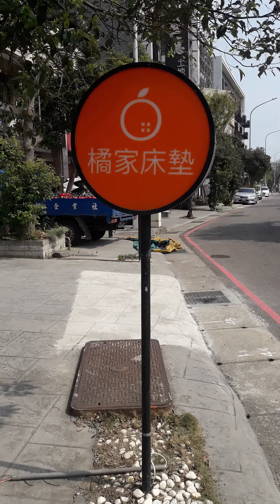橘家床墊|中壢青埔門市|獨立筒床墊|10種軟硬度床墊體驗|天然系頂級乳膠墊|乳膠枕|涼感記憶枕|乳膠枕人體工學枕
橘家床墊價位在 1萬8~3萬4之間，覺得很實惠。畢竟，一張床墊可以躺10年以上。而且，還有全床一年保固；獨立筒彈簧10年保固。MIT在地廠商，真的揪甘心!!

橘家床墊由100%萊賽爾天絲纖維、表布第二層使用竹炭紗、高密度包覆泡綿、高密度支撐泡棉、中間使用新一代更強韌的隔離纖維布區隔；底部為5種獨立筒(直排式獨立筒、支撐型獨立筒、硬式獨立筒、1085高支撐獨立筒、1085強化型獨立筒)；

床邊強化支撐更是跳脫目前價格等級；採用EPE包裹、讓愛跳動的小朋友更安全；喜歡慵懶在床上看書報、固定坐某一方位的朋友；長年使用床墊不變形、更安全!! 服務員也和大家分享，床邊強化支撐是屬於一床10萬元以上等級製作方式。

針對保潔墊，表布透氣度實驗給你看；罐子裡面有痱子粉，隔著床墊的布還是嗅出痱子粉的味道!!

保潔墊布料測驗：怎麼左晃右晃、瓶身顛倒；就是100%防水!!  非常適合家裡有毛小孩、幼兒等，無法控制隨時會在床上小解的家庭成員。

橘家床墊 中壢青埔門市
地址：337桃園市大園區大智路83-1號 ( 門口可停車 )
桃園捷運機場線-領航站(A17)步行10分鐘
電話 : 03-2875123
營業時間 : 10:00 ~ 21:00 (假日不休息)
LINE : @oghome
 FB粉絲專頁 : 橘家床墊